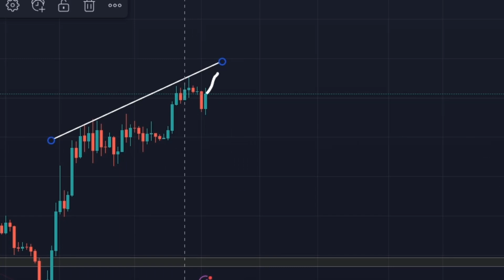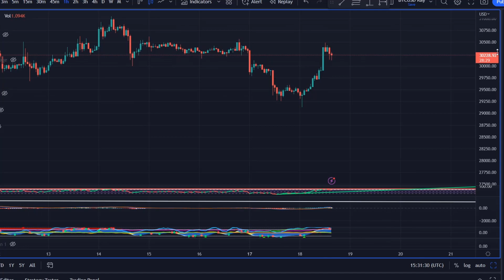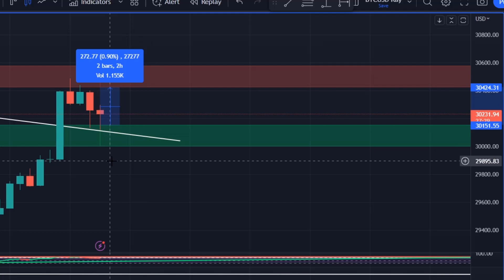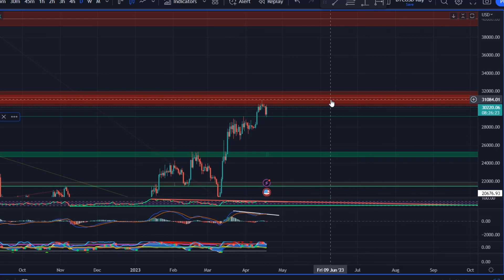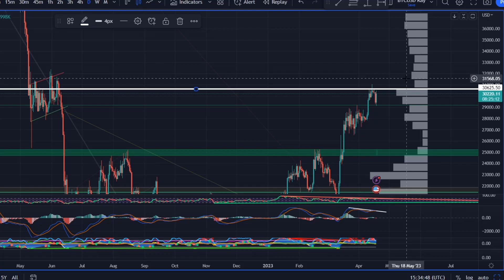BITCOIN Crash sehr wahrscheinlich! Davor noch PUMP? Krypto News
💹  Jetzt 1 GRATIS Monate auf die TRADINGVIEW Pro-Version sichern:
🔷 BITGET MEGA BONUS SICHERN - bis zu $8.000 Bonus + 15% auf Trading fees sparen!

Oder Referall Code nutzen: QBSSSYJM
Hier kannst du dir eine Menge Bonus sichern 👇

💥 HIER bei BITPANDA anmelden und 10€ Bonus erhalten*